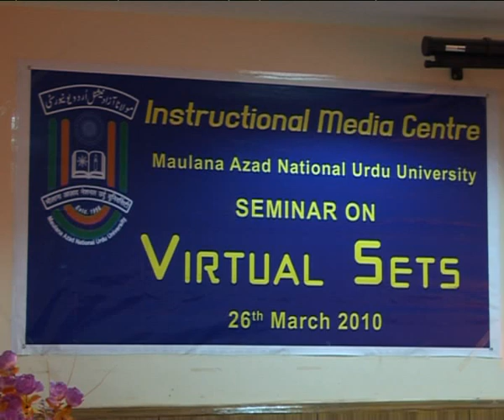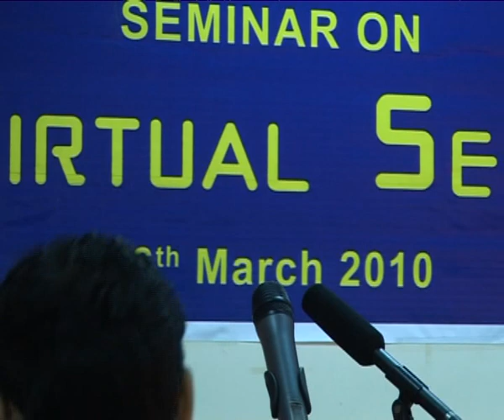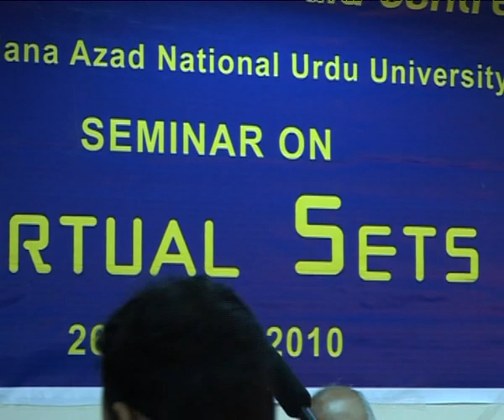A Seminar on Virtual Sets